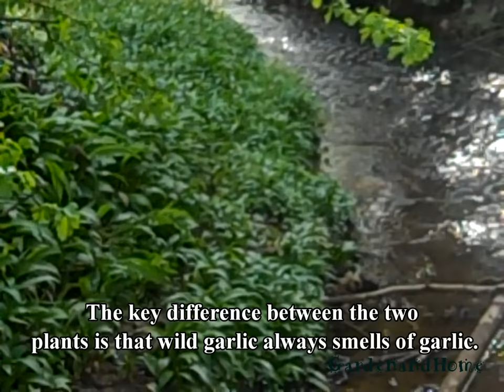Wild Garlic - Ramsons (Allium Ursinum)Wood Garlic -Bear Garlic.Medvehagyma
Wild Garlic - Ramsons (Allium Ursinum)Wood Garlic -Bear Garlic.
Ramsons  are edible but be careful because it looks similar to the poisonous Lilly of the Valley.

Medvehagyma.A medvehagyma ehető növény de figyelni kell,mert nagyon hasonlít a levele a gyönyvirágra ami mérgező.

Artist: Sean